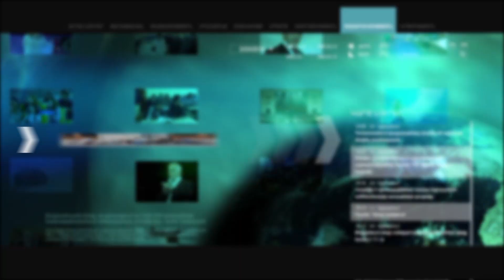ԱԺ-ում քննարկվում է Սևանա լճից ջրի բացթողնման չափաքանակն ավելացնելու հարցը